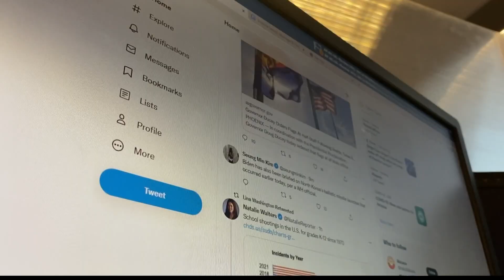How to talk to kids about the Texas shooting that left 18 children, 3 adults dead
18 children and three adults were killed at a Texas elementary school on Tuesday. A therapist has tips on how to begin to talk to your kids about the shooting.